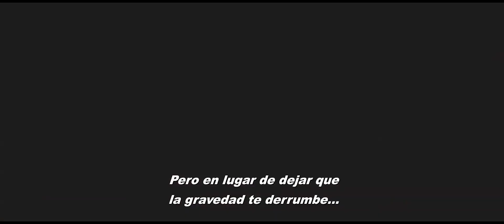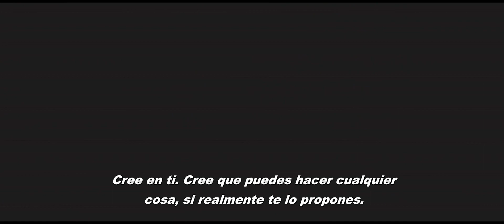BELIEVE Trailer Oficial Subtitulado #1 (2014)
Detrás de los titulares, más allá de los reflectores hay más de su historia. Dirigida por Jon M. Chu (Never Say Never, GI Joe: Retaliation) "Believe" de Justin Bieber retrata al joven de 19 años de edad, sin filtros y brutalmente honesto.

En entrevistas nunca antes vistas con Bieber, la película revela respuestas tan esperadas a las preguntas sobre su pasión de hacer música, las relaciones y como llegó a la mayoría de edad siendo el centro de atención.

Experimenta escenas de los conciertos nunca antes vistas, sin precedentes, obtén acceso al detrás de escena y sé testigo de apariciones especiales de Scooter Braun, Patti Mallette, Usher, Ludacris y muchos más.